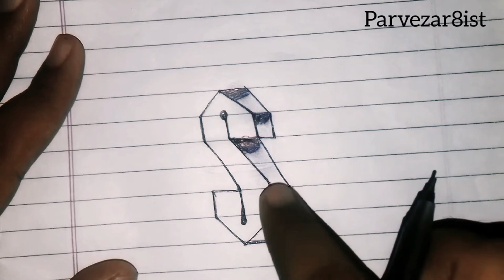S 3D Letter trick easy || parvezar8ist